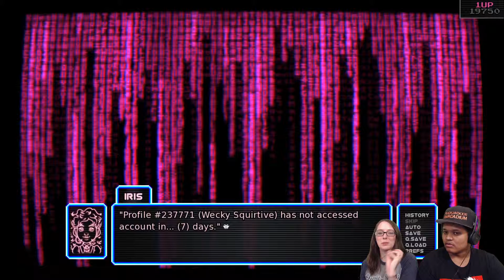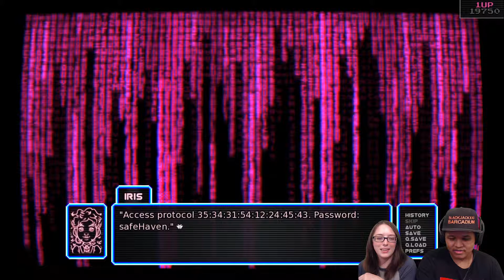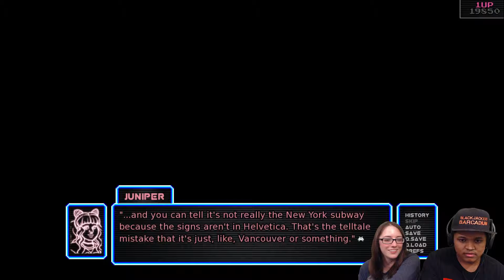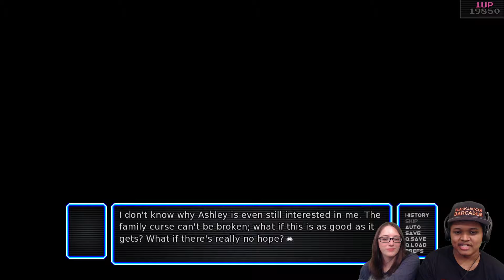Iris Strikes Back | Arcade Spirits: Part 41 - Barcadium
Sad times after hearing Francine's passing... but Iris is looking to save the day.